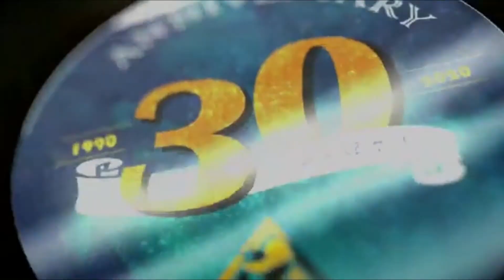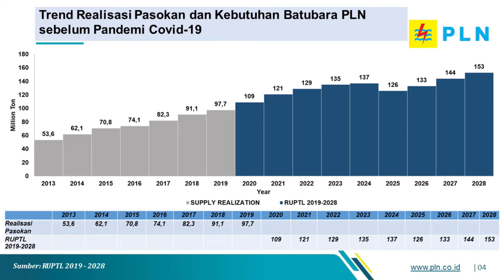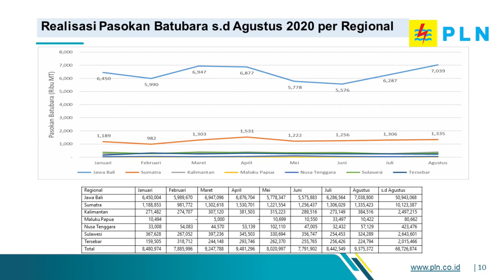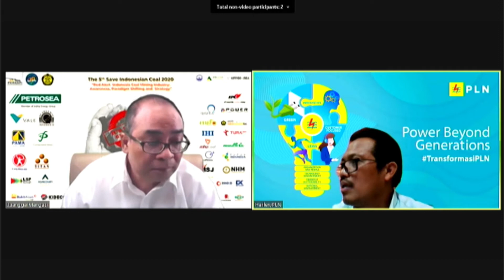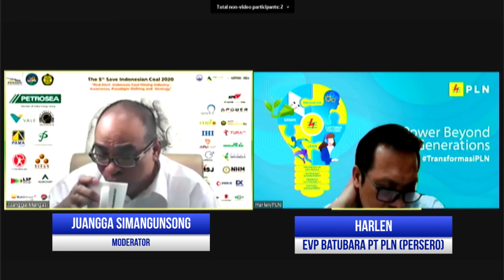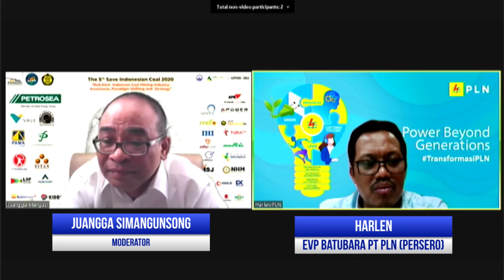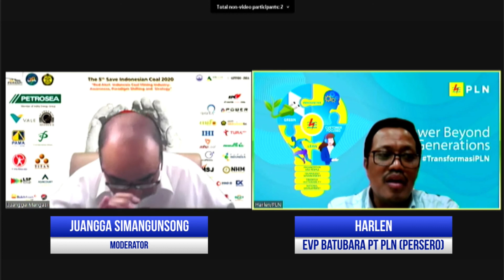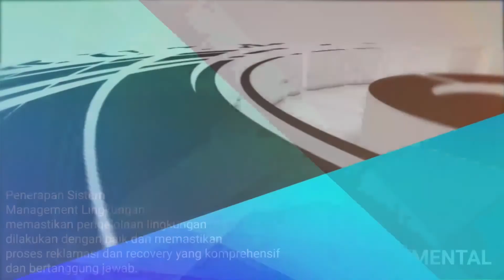PERHAPI 5th Save Indonesian Coal | Day 3 - Harlen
• Materi 3 Tantangan dan Kesiapan Penyerapan
Batubara untuk Pembangkit Listrik (PLTU)
Oleh Bapak Harlen (Executive Vice President Batubara PT. PLN Batubara)